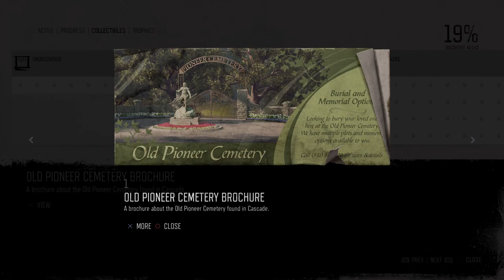Days Gone Mission Tourism #1